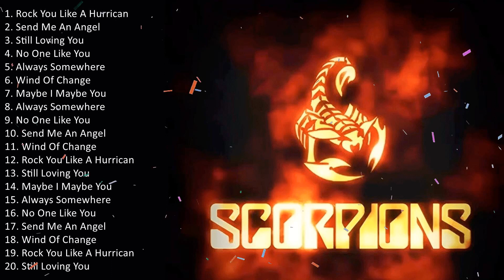Scorpions Gold ~ The Best Of Scorpions ~ Scorpions Greatest Hits Full Album #1066